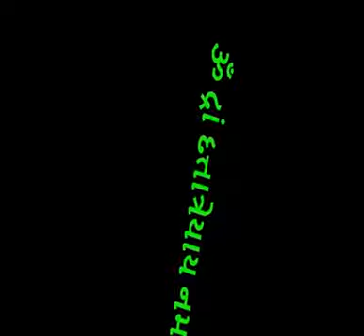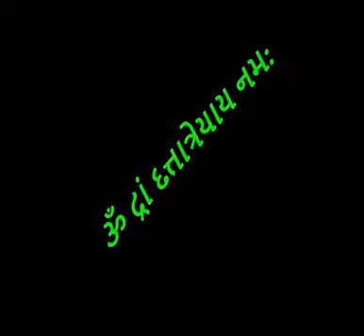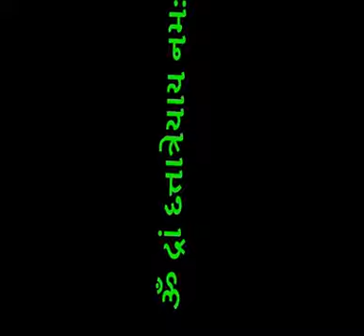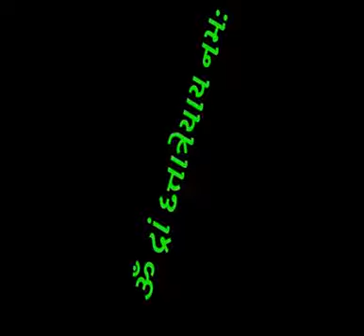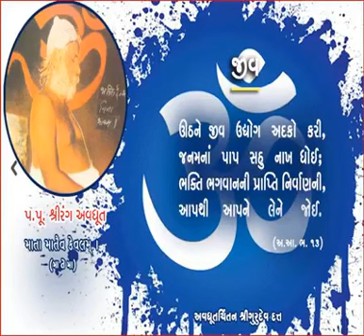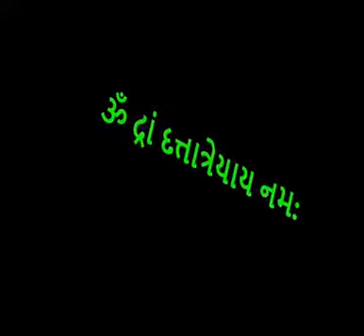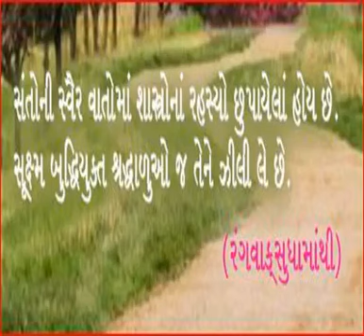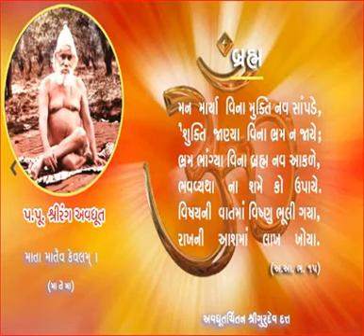🌷🌸રંગલીલામૃત અધ્યાય ૭૧🌸🌷